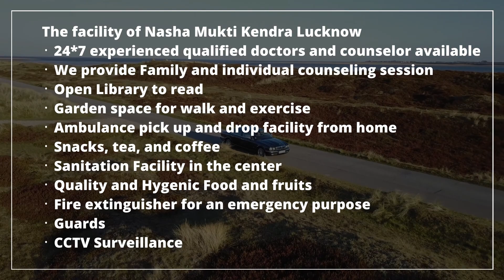Addiction Treatment Center in Amroha, Best Addiction Treatment Center in Amroha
NASHA MUKTI KENDRA Amroha is one of the leading anti-drug treatment center in Amroha. Samarpan Nasha Mukti Kendra Amroha is one of the best rehab centers in India. To transform the life and values of not just our client but also his family and society as a whole and for every person to dawn upon the realization that life can be lived, and be celebrated even without the use of any substance.